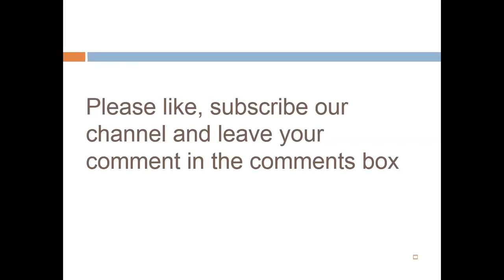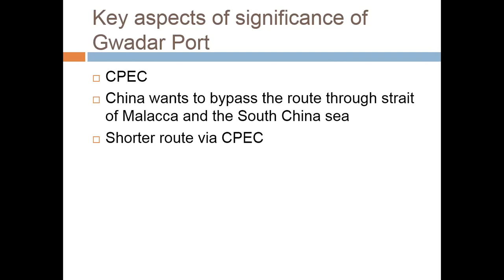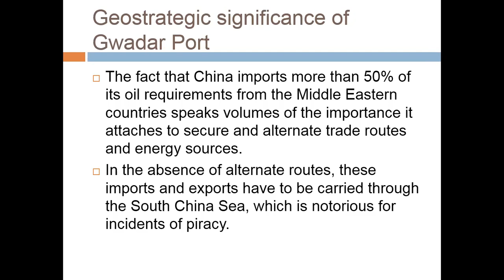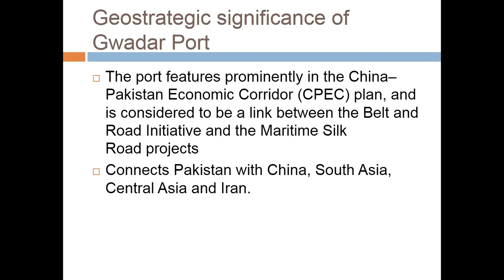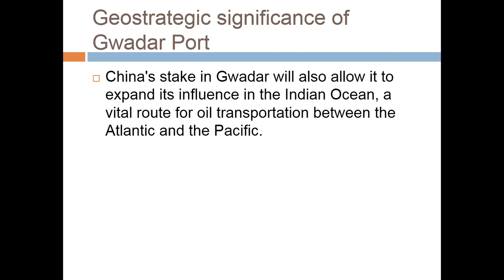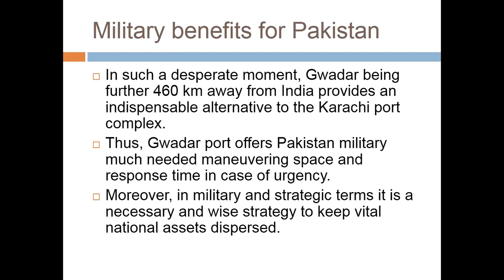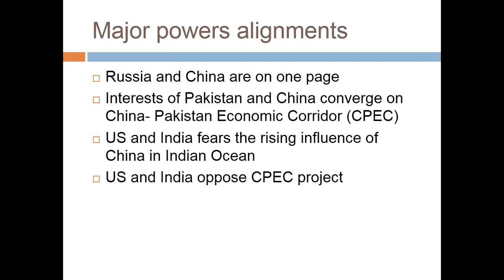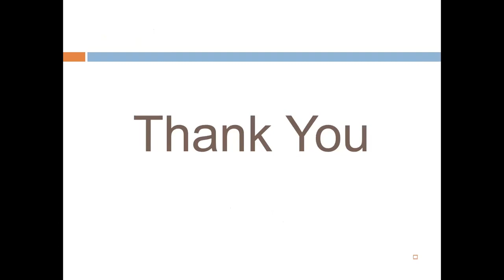Lecture # 91 : Geo- Strategic Significance of Gwadar Port.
In this video lecture we will discuss Geo-Strategic Significance of Gwadar Port. Why this port is important? Gwadar port VS Dubai and Chahbahar port of Iran. Economic benefits to Pakistan and neighbouring countries, All these questions will be answered in this lecture.